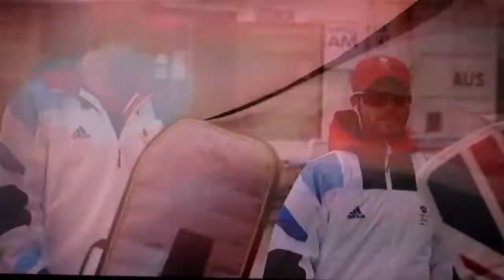Bithell & Patience London 2012 Sailing Trailer.MP4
Rochdale's Stuart Bithell and partner Luke Patience in the BBC trailer for the final of the Men's 470 Sailing on Friday 10 August 2012. Going for Gold.